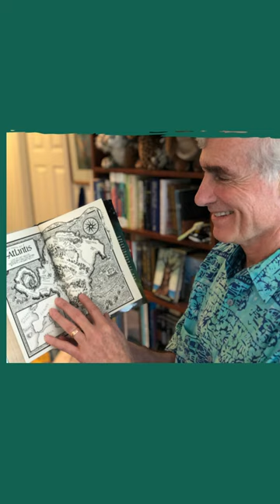T. A. Barron on Bringing Places to Life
Just like in describing a human character or a non-human character — in describing a place, the details are key. I want to enliven all of the senses of my readers, so they feel like they are really, truly, there on the Isle of Fincayra, that place where young Merlin washes ashore and has all those great adventures of becoming a wizard. Or alongside Kate in an ancient redwood forest.

Those are the places that as a writer, I needed to truly bring to life.

And each of them begins as a map…

I invite you to listen to the full episode of my podcast, “Magic & Mountains,” where we take a deep dive into creativity